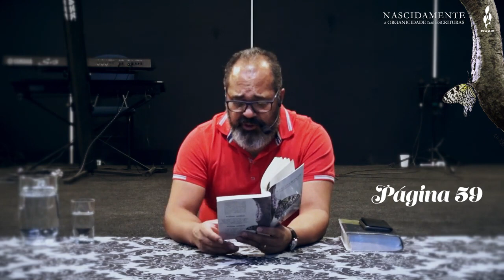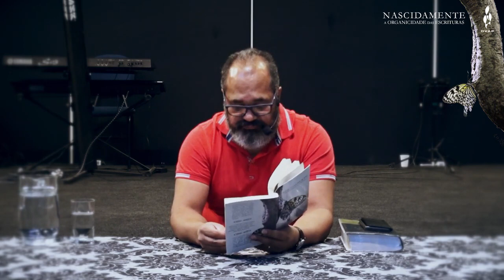Leitura do livro NASCIDAMENTE 24